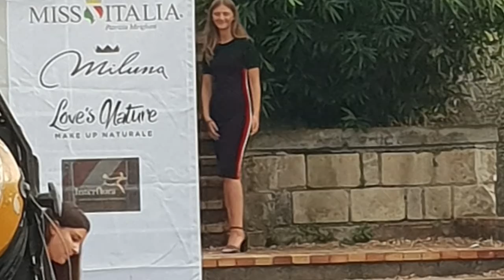Selezioni miss Italia Marano 2018